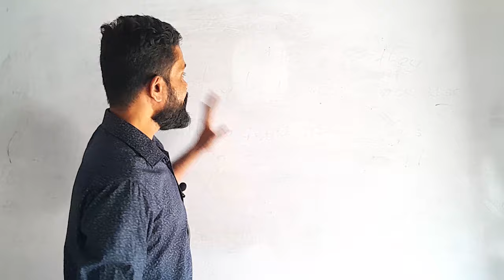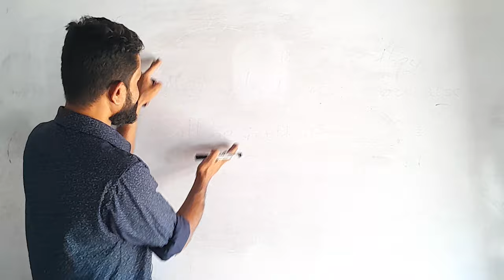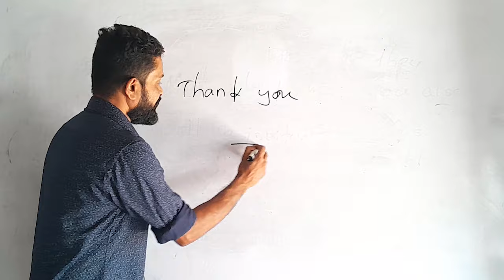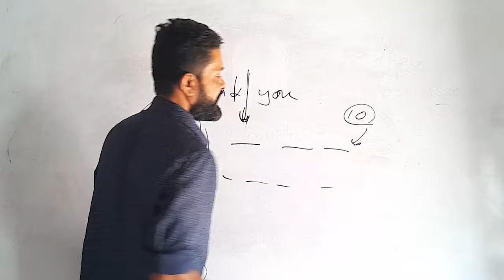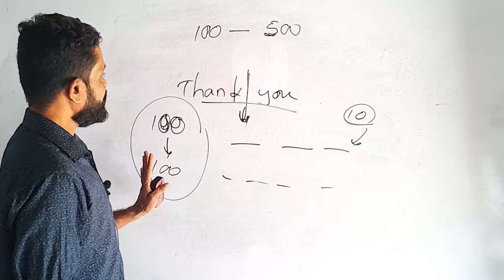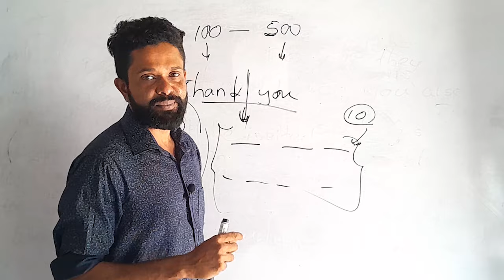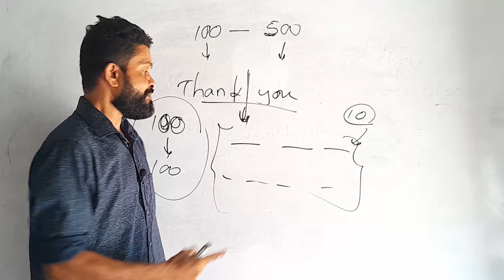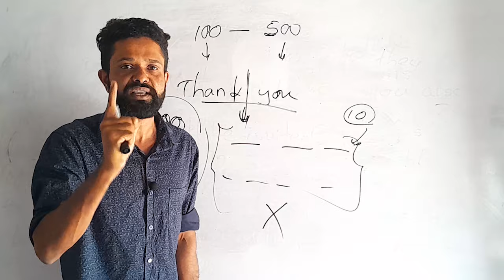Spoken English for beginners in Sinhala | Free spoken English course in Sri Lanka | Roshan English